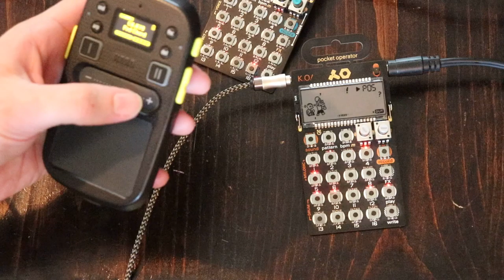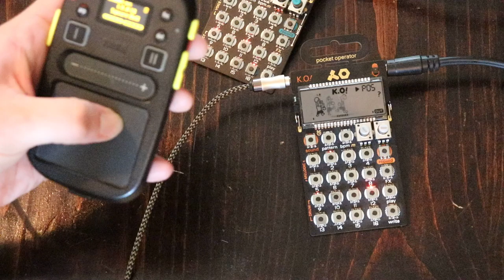PO-33 + Kaossilator jam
KO2 combined with the Pocket Operator PO-33 micro-sampler opens up so many possibilities.